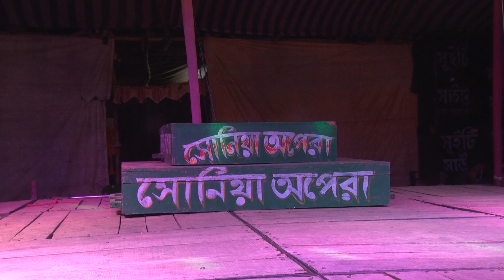Aap Jo Mile :Sonia Opera Pancharas 2022 Miss Rakhi Alkap Gaan